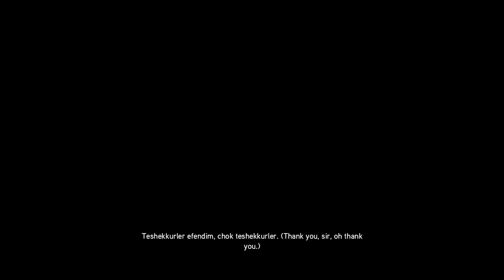Assassins Creed: Revelations ENDING Walkthrough Gameplay Part 8 - END OF AN ERA (FULL GAME)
Welcome to the official series of Assassins Creed: Revelations Walkthrough Gameplay Part 8 Assassins Creed Revelations Ending. This series will include the full game walkthrough gameplay, Assassins Creed: Revelations review and first impressions. This Assassins Creed: Revelations series will include the full game story walkthrough with Ezio Auditore, new gameplay, boss fights, all upgrades, all unlocks, all missions, maps, keys and tokens.

In Assassins Creed: Revelations, you once again embody Ezio Auditore da Firenze, the Italian legendary Master Assassin, in his enduring struggle against the powerful Templar Order. He journeys to Constantinople, the heart of the Ottoman Empire in order to expose the Templar insurgency destabilizing the region.